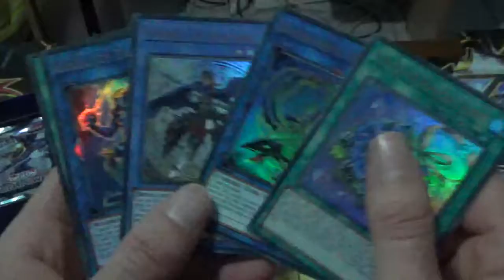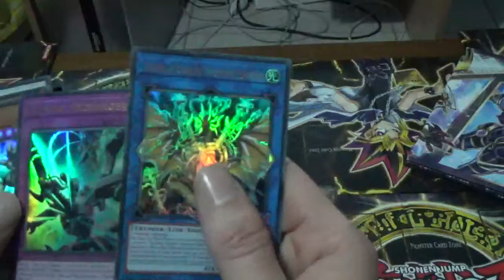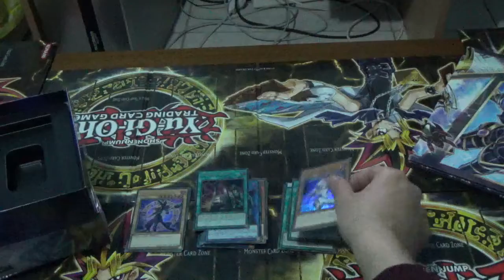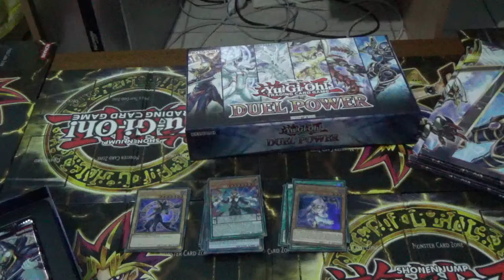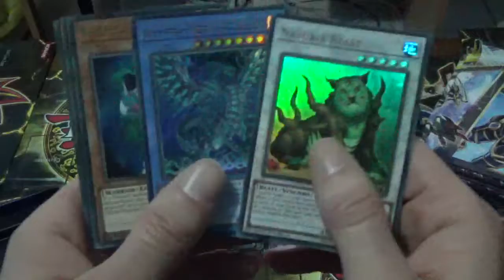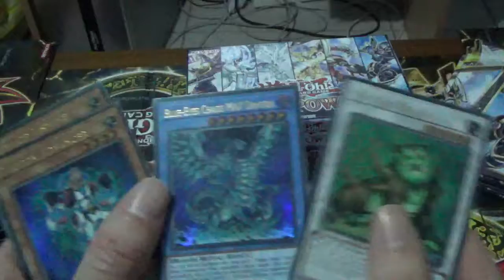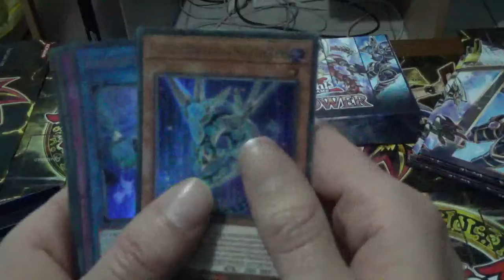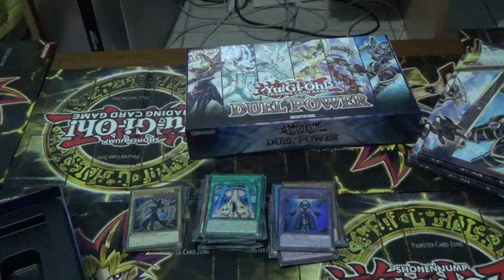yugioh duel power